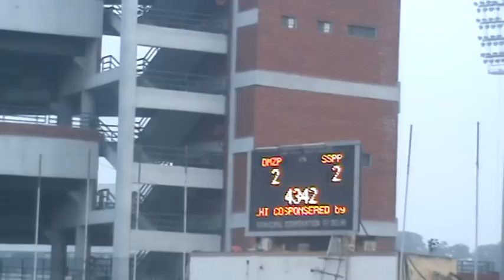SSPP FC last goal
SSPP FC'n last goal a khum chen2 na. Nalh mahmah. Nuam mahmah ei! Lalat. Nga-ngauh. Kakauh.